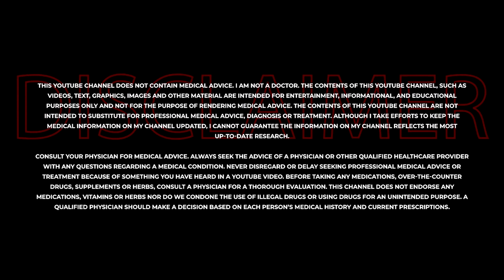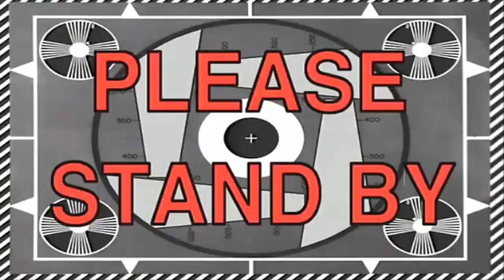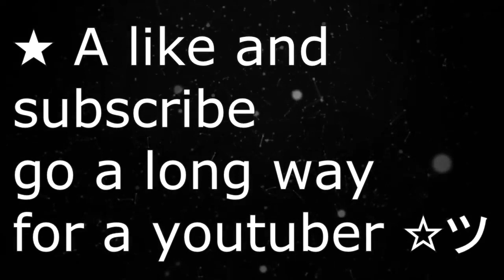First SARM CYCLE OSTARINE (mk 2866 ) Transformation Documentary Ep 6 | OG Russo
I am not a doctor or nutrition professional, and do not provide medical advice. viewers are advised to do their own research and make decisions in guidance with their health care provider. If you are pregnant, nursing, have a medical condition or are taking any medication, please talk to your physician/doctor. Nothing you read here should be relied upon to determine dietary changes, a medical diagnosis or courses of treatment.  Any information on this blog is not intended to diagnose, treat, cure, or prevent any disease ✪PLEASE FOLLOW ME ON ▨✷INSTAGRAM✷▧: ⇝➤ @russolifts

I am not a doctor or nutrition professional, and do not provide medical advice. viewers are advised to do their own research and make decisions in guidance with their health care provider. If you are pregnant, nursing, have a medical condition or are taking any medication, please talk to your physician/doctor. Nothing you read here should be relied upon to determine dietary changes, a medical diagnosis or courses of treatment.  Any information on this blog is not intended to diagnose, treat, cure, or prevent any disease. ✪FOLLOW ME ON ▨✷INSTAGRAM✷▧: ⇝➤ @russolifts

I am not a doctor or nutrition professional, and do not provide medical advice. viewers are advised to do their own research and make decisions in guidance with their health care provider. If you are pregnant, nursing, have a medical condition or are taking any medication, please talk to your physician/doctor. Nothing you read here should be relied upon to determine dietary changes, a medical diagnosis or courses of treatment.  Any information on this blog is not intended to diagnose, treat, cure, or prevent any disease.